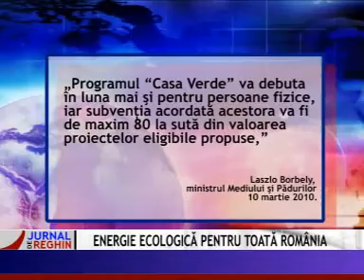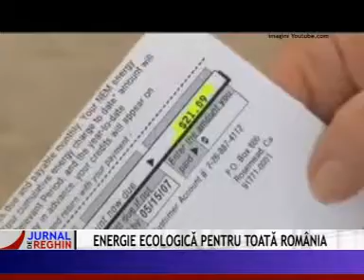ENERGIE ECOLOGICA PENTRU TOATA ROMANIA